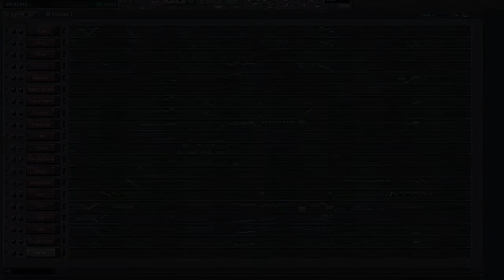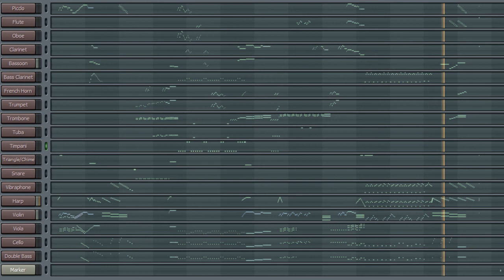Gardens (Full Orchestra)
Note: Listen to around 0:38 (start at 0:36). That's what compression sounds like. It is not particularly a good thing for this type of music. But It's a million times better than my previous work, "The Barley Field". That composition has very little dynamics. "Gardens (Full Orchestra)" has large dynamics.

In conclusion, I'm getting better at composing/mixing. :3